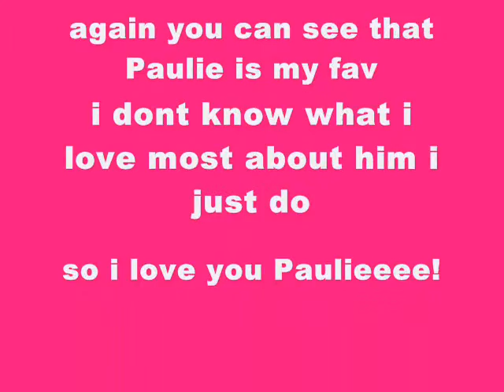Justice Crew Paulie ..again!.mpeg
what else can i say i love Paulie i luv his smile , his dancing ... i dont know why but i love his voice ..wtf??  PAULIE